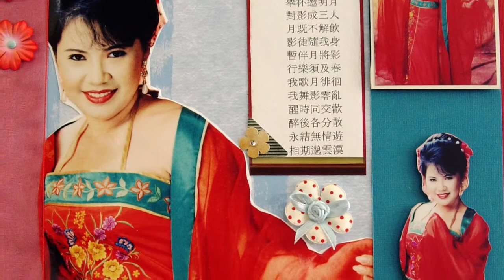愿嫁汉家郎 - 翻唱 - 郑翠灵 Lynda Teh-Ogden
这是我录制的卡拉OK歌曲。加上了一些照片儿。希望你们会喜欢。谢谢你的支持！Recorded the cover version of this song via Karaoke. I’ve also added some photos for the video. Hope you like it, and thanks for your continuous support!